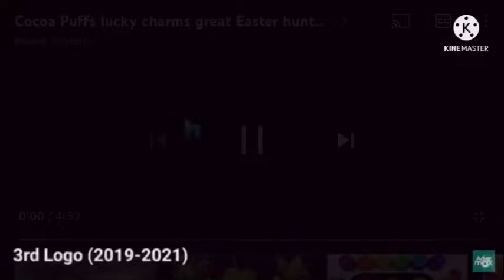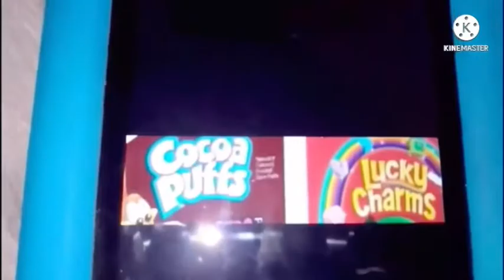April 23, 2022